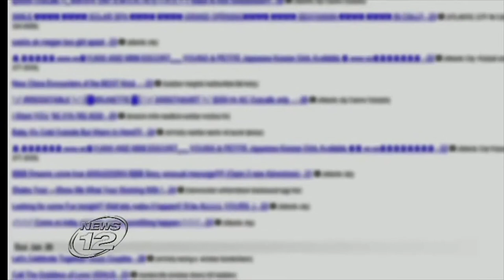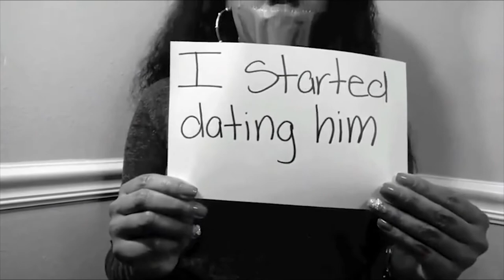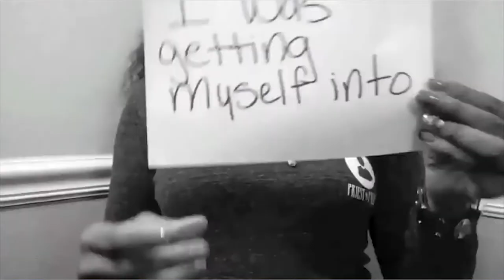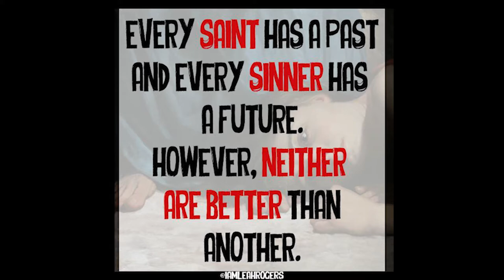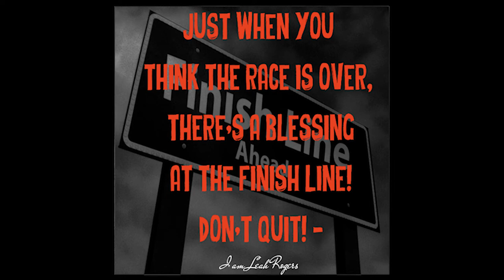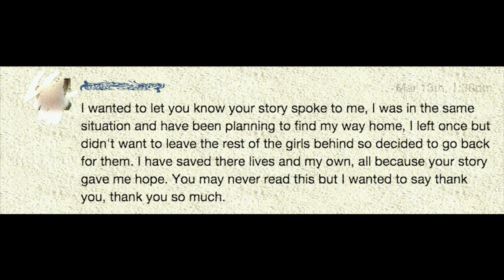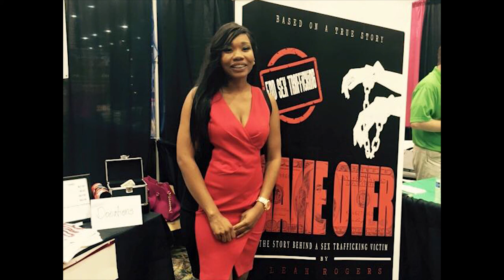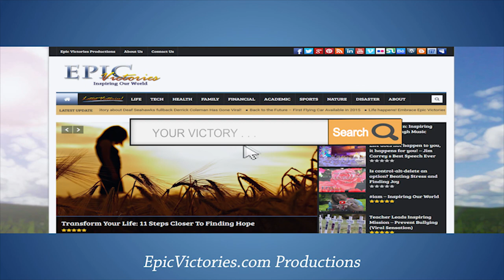Sex Trafficking in America: A Survivor's Story (Podcast)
Leah Rogers had been lured into the sex industry by a man she thought she trusted. For six years she was victimized and harmed if she did not comply to demands. A sex trafficking sting operation led by police enforcement, led to her rescue. She has risen above to victory despite the challenges she has had in the past. She openly shared her story with us. She wishes to help others affected by sex trafficking.

Leah warns the method of recruiting is the internet and social media. They are in search daily for young girls that they can capture and bring into the life. Leah warns of these things, as well as sharing her personal story of overcoming in this special report.